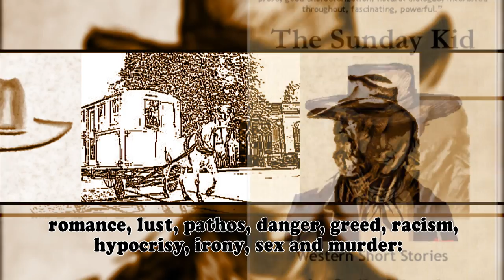"Sunday Kid" adult Western short story collection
The Sunday Kid collection is 30 thousand words of linked adult Western short stories. Inspired by actual events and mostly set in a small town, each story is 359 to 5800 words. The stories weave the experiences of seven characters into the grist of the old West: romance, lust, pathos, danger, greed, racism, hypocrisy, irony, sex and murder.

• When an apple cheeked Indian orphan loses the gentle love of a blind grandmother, she is abandoned by her adoptive family, raped by boys she considered brothers, and befriends a teenager gunfighter.
• The psychopathic gunfighter, dressed in black Sunday go-to-meeting clothes, faces a black bear, dooms two cattle rustlers to their fate and contracts for murder.
• His heart glowing like gaslights, a pudgy innkeeper trudges all night to woo his beloved, but then murders everyone aboard a ship to protect her.
• Yet his wife cheats on him; in a sensuous refuge and an idyllic field.
• An old man, with rotting perversions, preys upon the freshly-ripened innocents from passing wagon trains. Yet he pays dearly, not for his crimes, but for his land.
• A half breed, with biceps like melons, dreams of his own meat wagon, with gold eagle riding high on one side and black snake crawling up the other. He won’t let some snot nosed, whiny little boy who looked like a baby girl queer the whole deal.
• Striking yes, native yes, but that is not why a lean black soldier wears a stylish cape of brown and white striped gazelle skins.